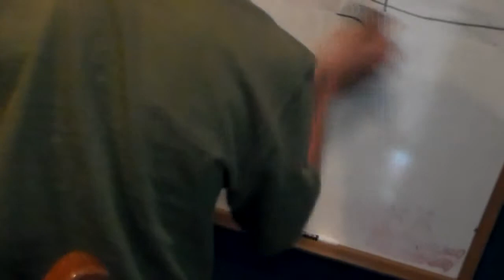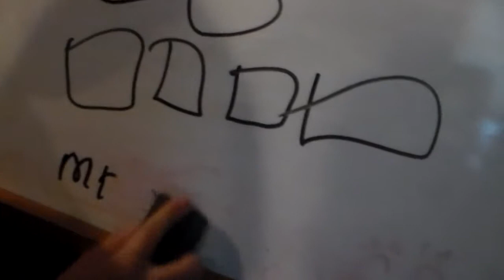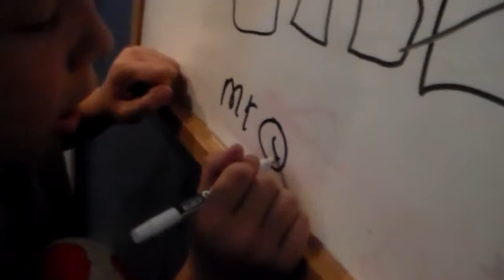the ph. redtoad show ; toad goes to summer school part 4 season 3